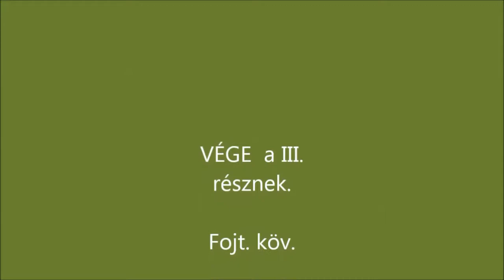R.K.V.t.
Az én kerti vasutam.  Egy  buliról  ami  4+1 napig tart   nehéz  egybe  hosszú filmet  csinálni (senki nem nézné  végig)  ezért   öt rövidebb filmecske  a történésekről, nem feltétlenül időrendben.